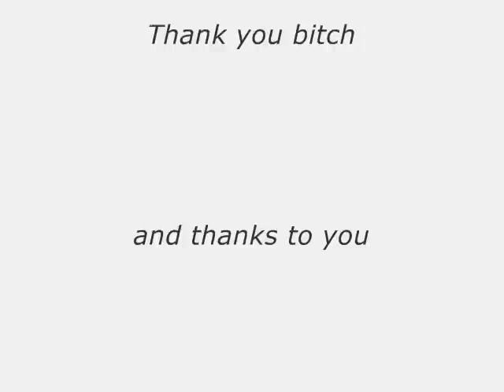Steno - Hits from the Bong (Cover)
This is a cover I made out  of Cypress Hill's Hits from the Bong.

and show it off to all of your stoning friends :)